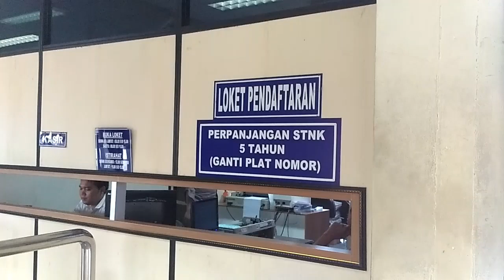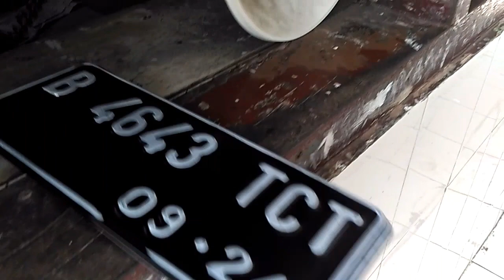Cara Perpanjang Pajak STNK & Ganti Plat 2019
Hallo teman2..
Sy mau berbagi info perihal perpanjangan pajak STNK, yg mana prosesnya sangat mudah dan simple..
Tidak perlu pakai CALO/Biro Jasa!!
Lokasi SAMSAT JakTim
HINDARI CALO!! (Biaya bisa kena 2x lipat)

Semoga info ini bermanfaat untuk kalian semua..